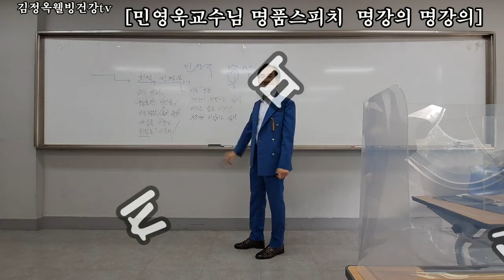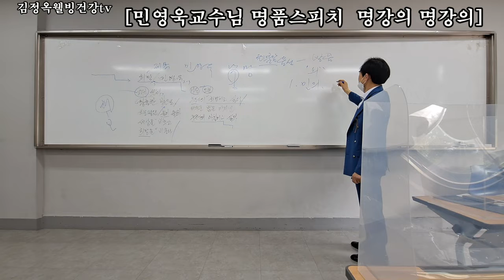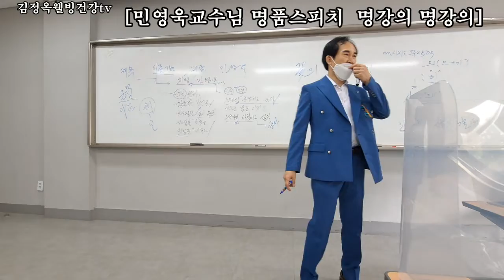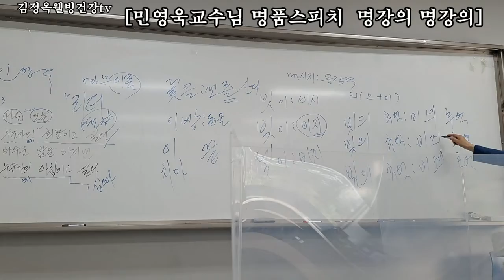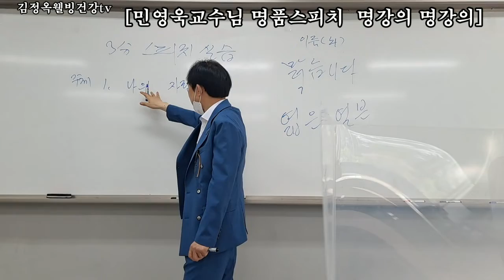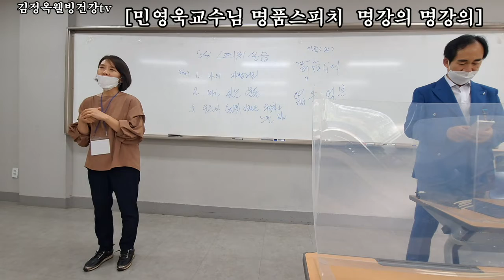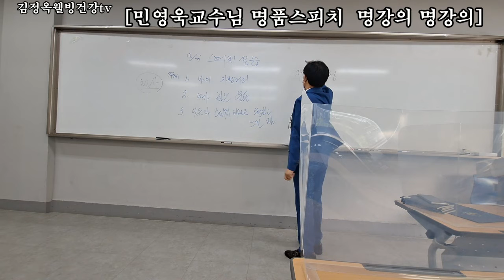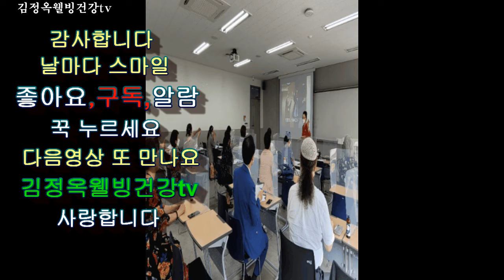[말을 지혜롭게 잘 하는 스피치]검색키워드: 시낭송 숭실대학교. 수사법 ,연설, 감동의 말,강기법, 발성법, 대통령 스피치 논평가,숙대, 경희대, 숭실대미래교육원, 스피치 멘토1호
[말을 지혜롭게 잘 하는 스피치]국민스피치 맨토1호 검색키워드:치 시낭송 숭실대학교. 수사법 ,연설, 감동의말,강기법, 발성법, 대통령 스피치 논평가, 숙대, 경희대, 숭실대미래교육원 민영욱교수

■고운방문 환영합니다
 사랑합니다
"김정옥웰빙건강TV"
[국민건강보험공단]
{백세건강3대수칙"음식,운동,독서}

웃음송스팟메들리로 건강해 지세요
숭실대미래교육원 김정옥교수

천금채 의 놀라운 효능

방울 토마토 이렇게 요리하면 5배 올려줘^^
토마토 맛있는 요리
토마토 페이스트

수박껍질 의 놀라운효능
식탁위에 불로초!
자색양파의 놀라운효능

양파장아찌 담는법
당근양파볶음

초간단 양파3분요리

1000원으로 100세 회춘
출처 : 유튜브김정.. | 블로그

●  *스타네임* ● 💕 💜
이름 : 김정옥웰빙건강tv 건강전도사
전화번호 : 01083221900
명함보기
프로필
*늘푸실버대학  교수.
*숭실대 글미원특임교수.